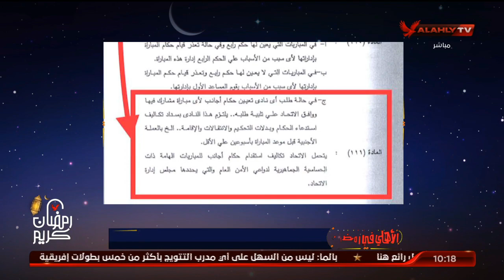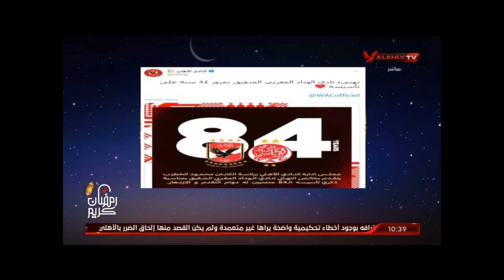حلقة الأهلي في رمضان تقديم محمد سعيد وأمير هشام | 8 - 5 - 2021